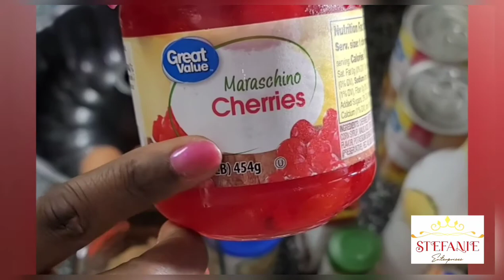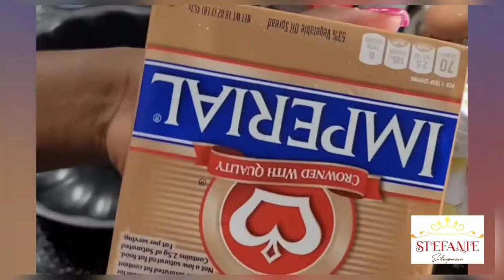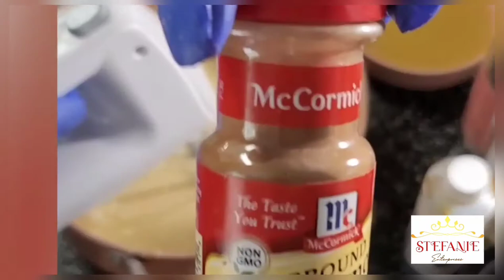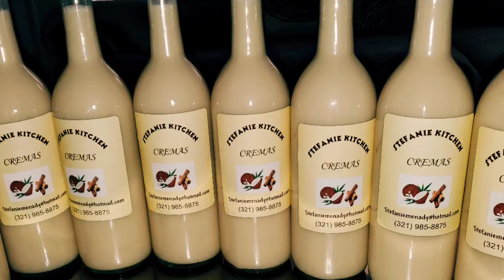kòman ou ka fè gato "Ananas renversé"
pinaple upside down cake gateau Ananas renversé

visit Stefanie-enterprise.com